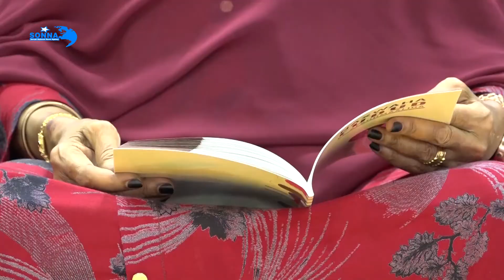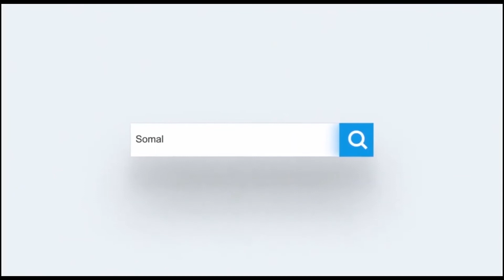Maamullada dalka oo la guddoonsiisay nuqul ka mid ah buugga naxwaha fudud ee Af Soomaaliga.